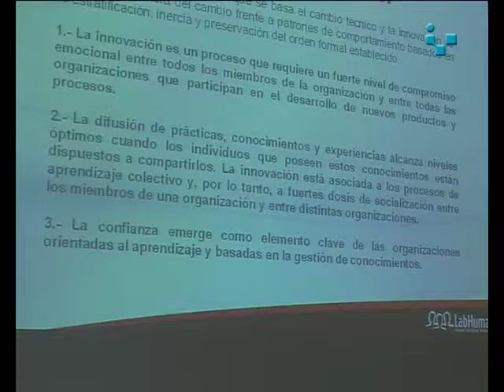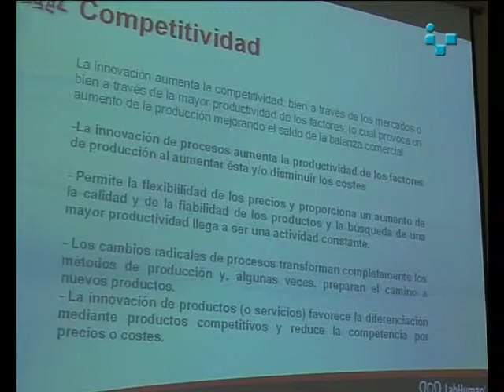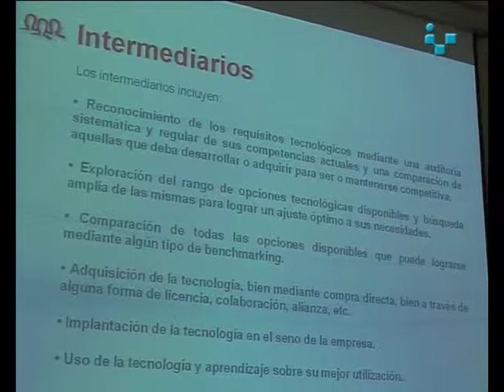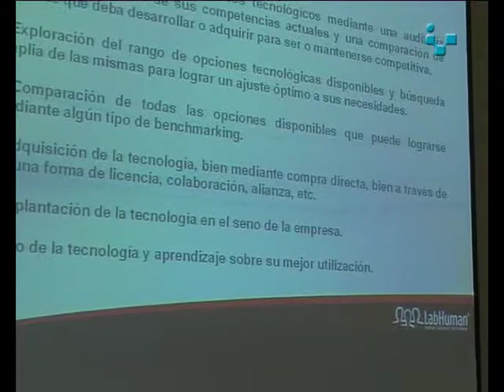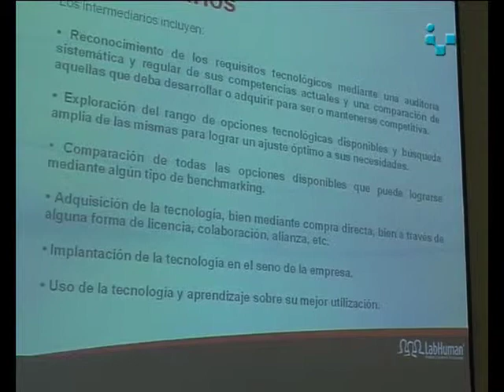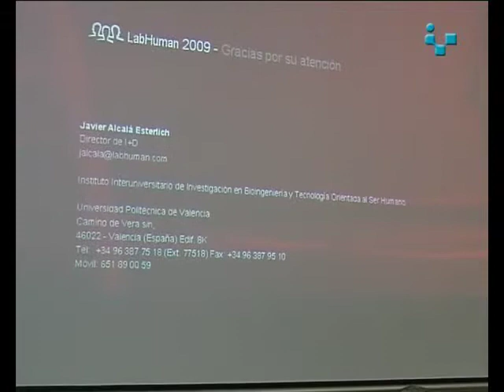Javier Alcalá (Parte 2) Mesa Redonda: Cultura de la Innovación INVATE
Intervención de Javier Alcalá (Parte 2),Director de I+D+i en el Instituto Labhuman, en la Mesa Redonda: Cultura de la Innovación organizada por la fundación Instituto Valenciano de Tecnología (INVATE) el 29 de abril de 2009. Más información